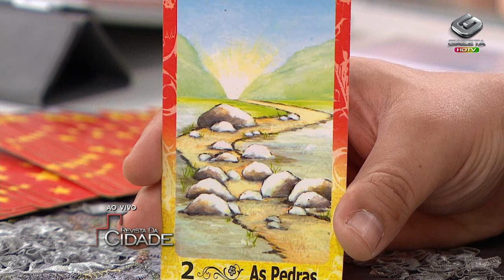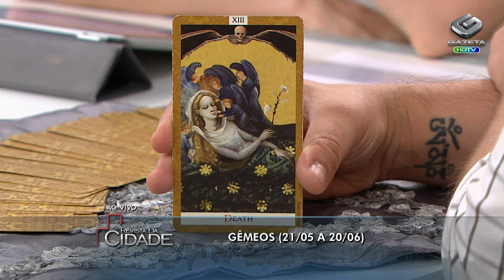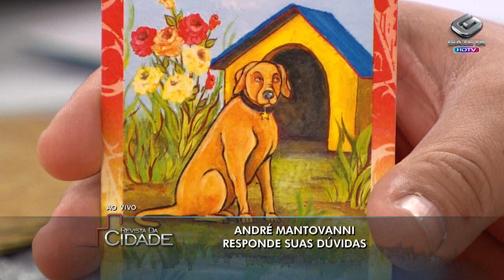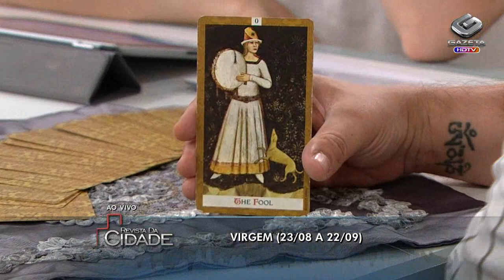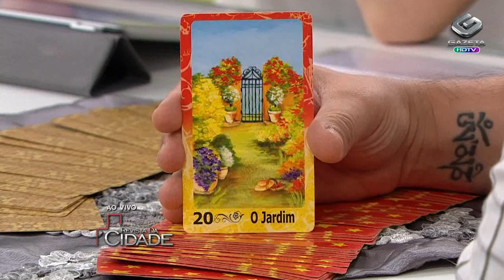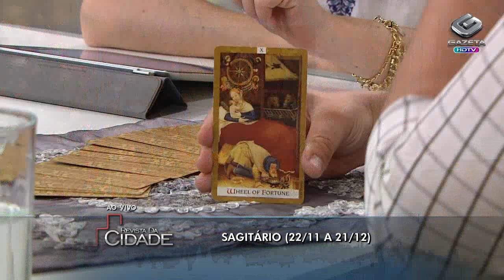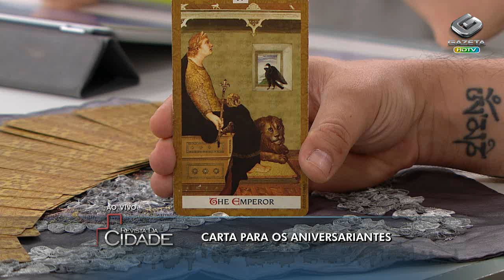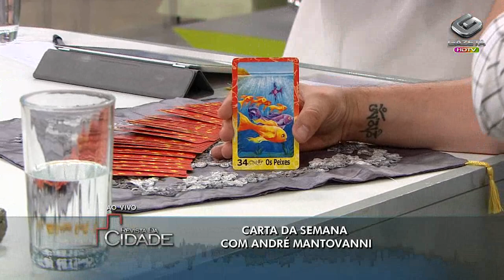Revista da Cidade- Previsões- 09/12/13